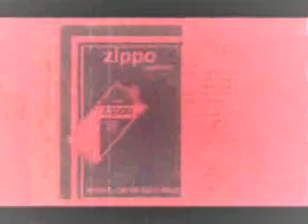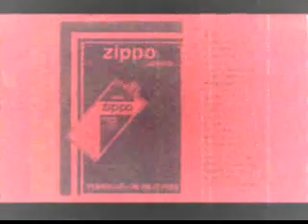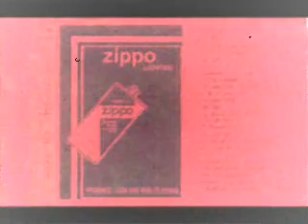Vatrene UliceCro Samo Za Nas